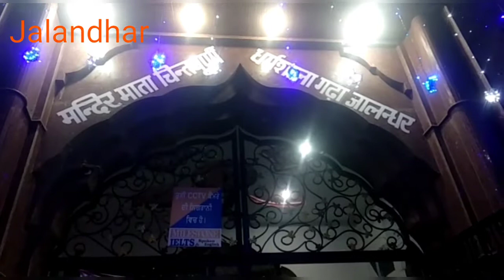गढ़ा चिंतपूर्णी मंदिर में भी सोशल डिस्टेंसिंग का पूरी तरह ध्यान रखा गया